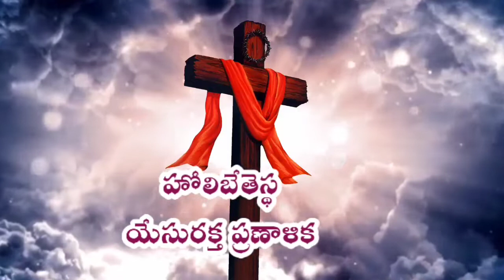5/5/2020/మంగళవారం/పరిశుద్ధాత్మ మీ మీదికి వచ్చునప్పుడుమీరు శక్తినొందెదరు.బ్రదర్. తన్నీడి పేతురు గారు